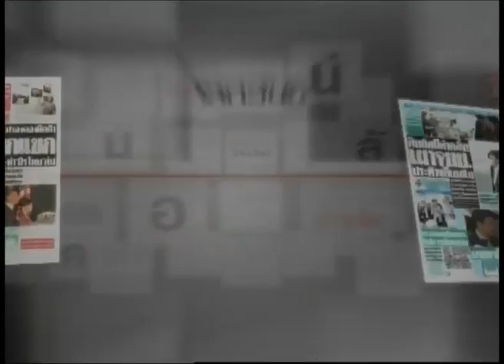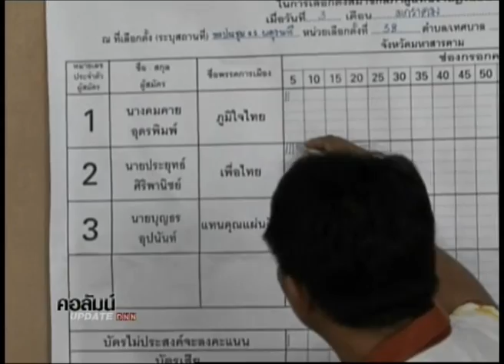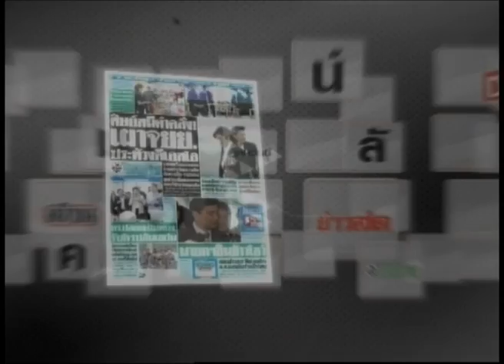2-5-57 ข่าวค่ำDNN คอลัมน์อัพเดท จาก 2 ถึง 20